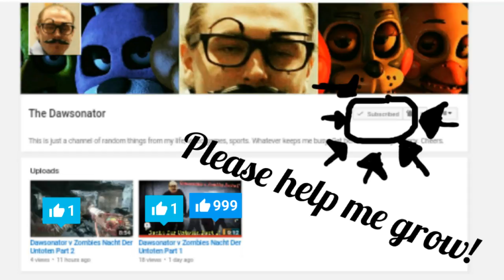Smackdown Live Review 15/08/17 - Corbin failed Cash in, Cena interference, Mahal retains!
What a waste of the money in the bank contract. Here are my thoughts on a disappointing decision to drop the briefcase on a whim.

Very easy and cheap to make good intros

Music intro - The end is near - by Gunnar Olsen